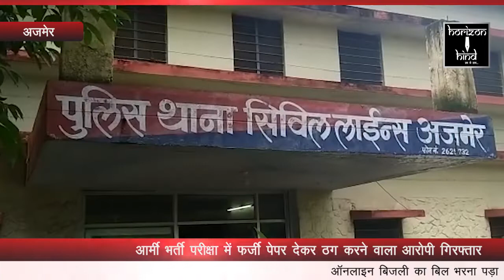HORIZON HIND NEWS - आर्मी भर्ती परीक्षा में फर्जी पेपर देकर ठग करने वाला आरोपी गिरफ्तार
आर्मी भर्ती परीक्षा में फर्जी पेपर देकर ठग करने वाला आरोपी गिरफ्तार सिविल लाइन थाना पुलिस ने की कार्यवाही

एसओजी ने जोधपुर आर्मी भर्ती परीक्षा में फर्जी पेपर देकर ठगी की वारदात को अंजाम देने वाले आरोपी शाहरुख को भी गिरफ्तार कर लिया है एसओजी  कुचील निवासी शाहरुख को सिविल लाइन थाने लेकर पहुंची जहां उस से गहनता से पूछताछ की जा रही है मामले की जानकारी देते हुए एसओजी के एएसपी गजेंद्र सिंह ने बताया कि विगत दिनों जोधपुर में आर्मी भर्ती के दौरान पाली सोजत मैं स्थित आकाश इंस्टिट्यूट के मालिक सुशील द्वारा बच्चों को फर्जी पेपर देकर ठगी की वारदात को अंजाम दिया जा रहा था इस गैंग ने  विद्युत हेल्पर  लिपिक सेकंड भर्ती में भी  फर्जी पेपर देकर ठगी की वारदात की है

इस सूचना पर एसओजी ने जाल बिछाकर आरोपी सुशील को धर दबोचा जिससे पूछताछ में पाया की कुचील निवासी शाहरुख बच्चों को 3 से 5 लाख में फर्जी पेपर सप्लाई करता है इस जानकारी के बाद एसओजी ने आरोपी शाहरुख को भी गिरफ्तार कर लिया है एसओजी आरोपी शाहरुख के साथ ही सुशील से पूछताछ में जुटी है जिससे कि इस गिरोह का भंडाफोड़ हो सके और परीक्षा देने पहुंच रहे लोगों को फर्जी पेपर के माध्यम से ठगी करने वाले गिरोह के सदस्य गिरफ्तार हो सकेआर्मी भर्ती परीक्षा में फर्जी पेपर देकर ठग करने वाला आरोपी गिरफ्तार सिविल लाइन थाना पुलिस ने की कार्यवाही